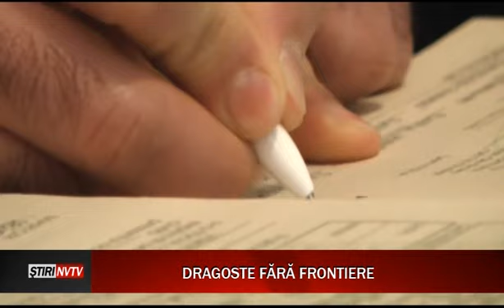Un afgan şi o sătmăreancă şi-au unit destinele de Ziua Îndrăgostiţilor